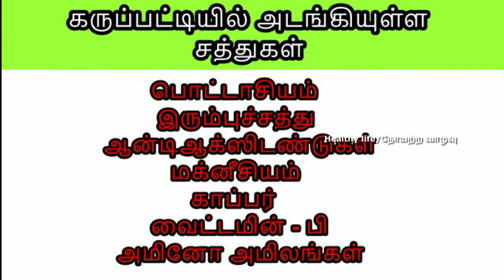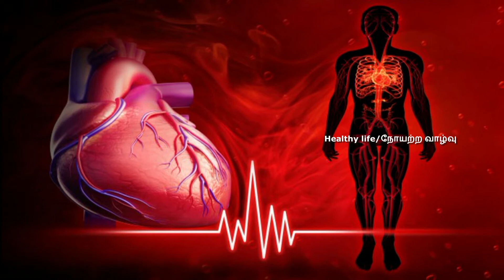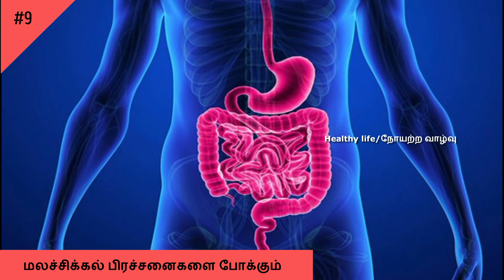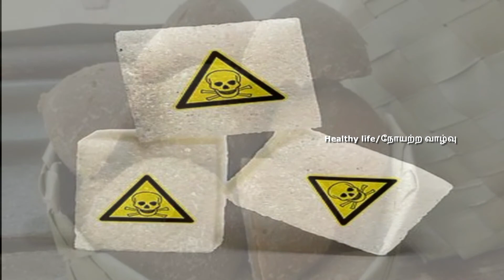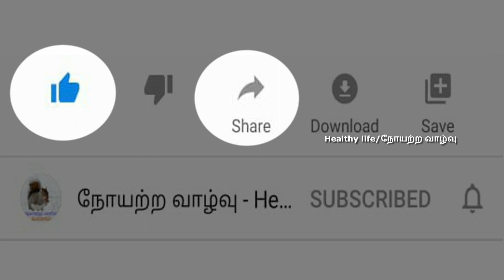கருப்பட்டி சாப்பிடுவதால் கிடைக்கும் 10 நன்மைகள் | Karupatti Benefits In Tamil | Health tips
I Wish You a Good Health

கருப்பட்டியில் அடங்கியுள்ள  சத்துகள்

பொட்டாசியம்
இரும்புச்சத்து
ஆன்டிஆக்ஸிடண்டுகள்
மக்னீசியம்
காப்பர்
வைட்டமின் - பி
அமினோ அமிலங்கள்

கருப்பட்டி சாப்பிடுவதால் கிடைக்கும் 10 நன்மைகள்

நோய் எதிர்ப்பு சக்தியை  அதிகரிக்கும்
நீரிழிவு நோயை கட்டுப்படுத்தும்
இதயத்தை  பாதுகாக்கும்
தோல் பளபளப்பை அதிகரிக்கும்
பசியின்மையை போக்கும்
இடுப்பு எலும்பு வலுப்பெறும்
எலும்புகள்,பற்கள் பலம்பெறும்
இரத்த உற்பத்தியை அதிகரிக்கும்
மலச்சிக்கல் பிரச்சனைகளை போக்கும்
சளி,இருமலை போக்கும்

karupatti benefits in tamil
benefits of karupatti
karupatti
jaggery
கருப்பட்டி